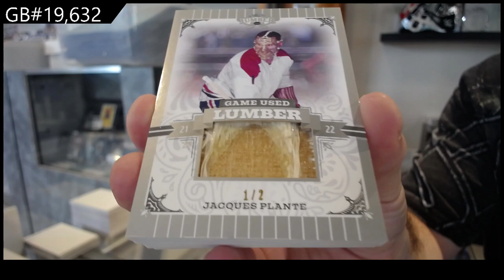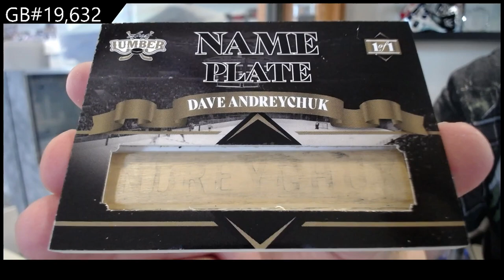2022 Leaf Lumber Hockey Box Break - C&C GB #19,632